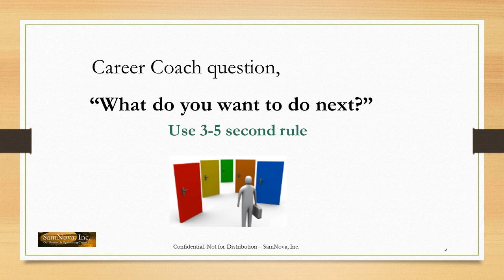Stanley Greene Power Thinking Promo